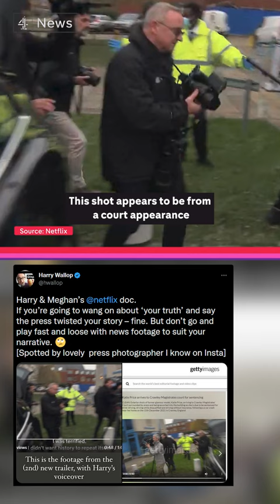Is Harry and Meghan's new documentary accurate?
Some people are accusing Harry, Meghan and Netflix of being inaccurate for using images in their documentary not related to the Duke and Duchess.